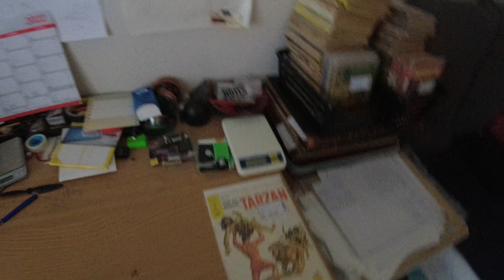MongoTV_9669 - GOD WEEKEND - Man Kan Bruge Sin Weekend Til Andet End At Drikke Sig FULD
God fredag og weekend. Jeg skal desværre ikke noget i weekend igen. Man kan godt lave andet i byen, end at drikke alkohol og drikke sig fuld, og drikke sine penge op. Man kunne jo spise noget god mad, shoppe lidt og gå rundt og kigge i byen. Man kan også gå i biografen. Der er også forskellige udstillinger, om  kunst og andet. Det vil jeg også gerne se engang. Man kan også tage på udflugt, enten lokalt på cykel, eller køre en tur i bil. Man kunne køre til en provinsby, og gå lidt rundt og kigge, og spise lidt mad. Men det krøver jo, at man har lidt penge, og kan komme rundt selv, enten i bil, eller tog og bus. Ingen dårlig ide, at jeg køber en knallert 30, til at komme lidt rundt på lidt billigt. Man kan jo godt køre 40-50 kilomere væk på en knallert, det vil bare tage lidt over 1 time hver vej. Men er jo hurtiger end en cykel. Kom godt igennem weekend også.